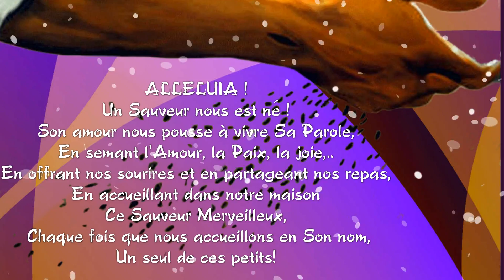NOEL 2017 DIMBOKRO Meilleurs moments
Les meilleurs moments de ce Noël 2017 vécus par notre Ministère du Lys Des Vallées à Dimbokro en Côte d'Ivoire.